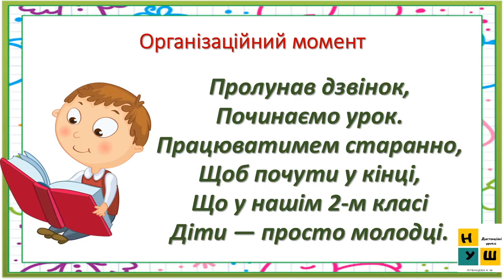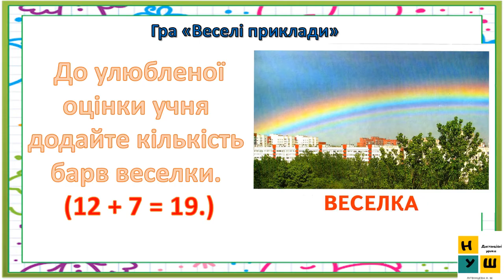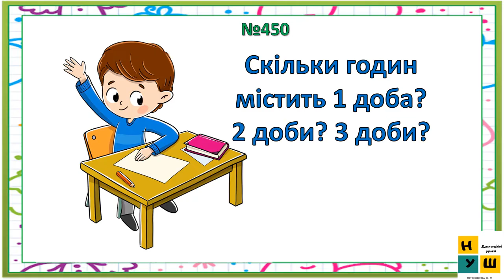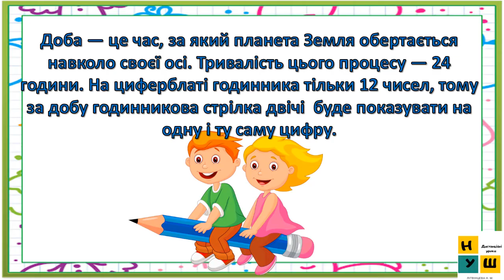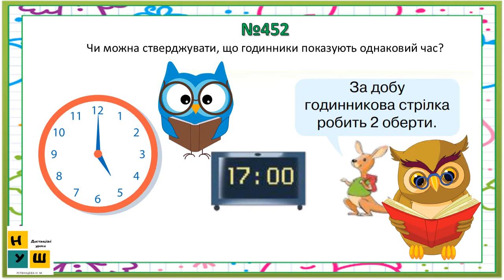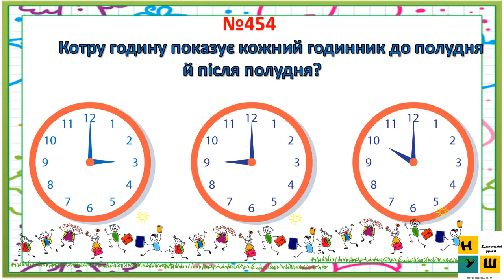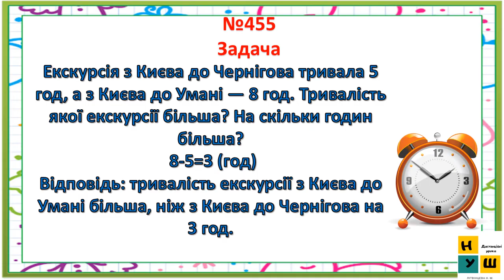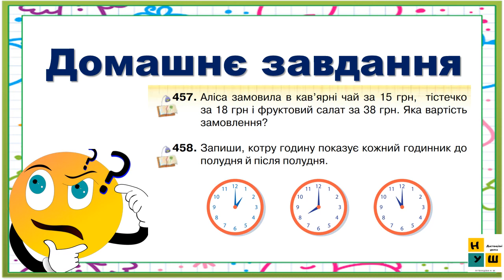Математика 2клас урок 57 Доба. Визначення часу за годинником. Розв’язування задач на час Листопад